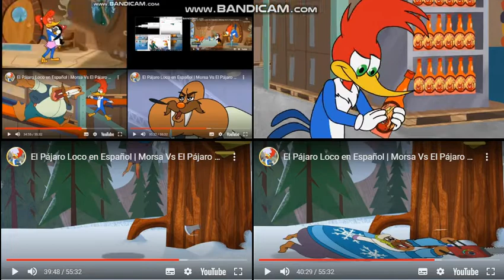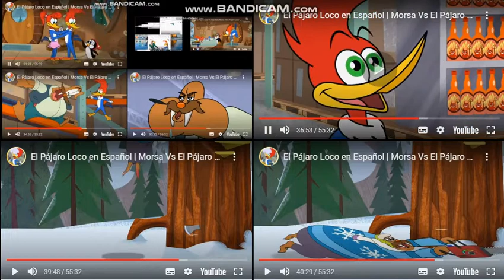up to faster 96 parison to el pajaro loco